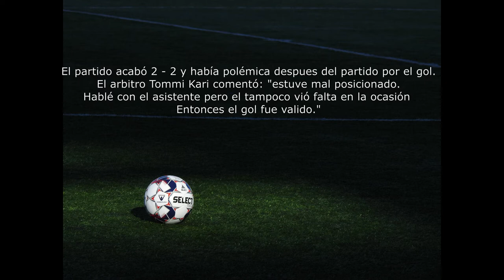Gol anulado de Ronaldinho fue valido en Finlandia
Petri Oravainen de HJK marcó un gol 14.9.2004 contra FC Lahti. Diez años despues un gol similar de Ronaldinho fue anulado.